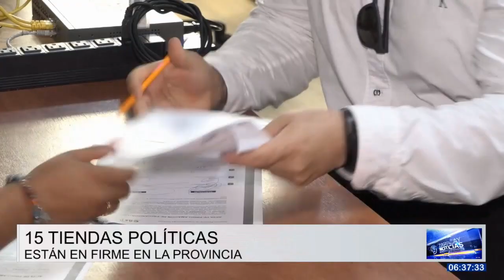15 ORGANIZACIONES POLÍTICAS ESTÁN FIRMES PARA LAS ELECCIONES 2025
15 organizaciones políticas en Santo Domingo de Tsáchilas están en firme para las próximas elecciones, según la Delegación provincial del CNE. Esto mientras avanzan las notificaciones a los miembros de las juntas receptoras del voto.